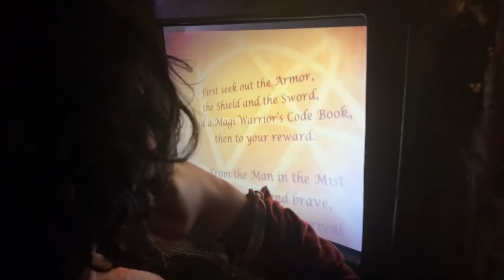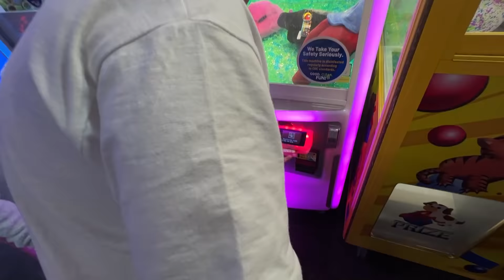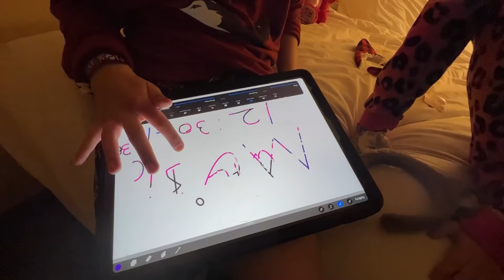Wolf Water Park Sleepover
Exodus, Iggy & friends enjoy a fun filled sleepover at the Great Wolf Lodge. A night full of snacks and game! Watch the fun and excitement unravel and night rage on!